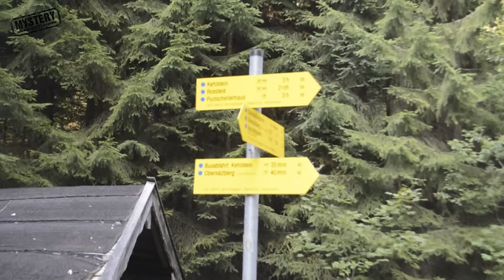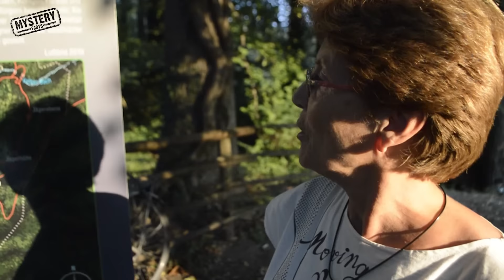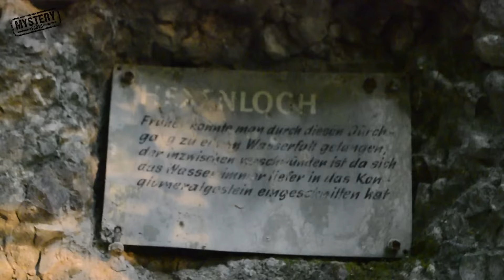MYSTERIUM UNTERSBERG 2 - Doku-Reportage (ganze Folge)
Mysteryfacts.tv - Episode #4

"Auf den Spuren der Illuminaten"

Nach wie vor zieht der sagenumwobene Untersberg an der Grenze zwischen Salzburg und Bayern viele Menschen der ganzen Welt in seinen Bann. Von Zeitanomalien, UFOs und Dimensionsportalen ist die Rede. Für einige ist der Untersberg auch ein besonderer Energiepunkt der Erde.

Was hat es mit dem Berg auf sich? Welche Kraft geht von ih aus, die die Menschen dazu beflügelt ihn immer wieder zu besuchen? Und: was hat das alles mit den Illuminaten zu tun? MYSTERYFACTS.TV geht diesen Fragen nach und versucht den Geheimnissen auf die Spur zu kommen.

Eine Doku-Reportage mit Mag. Gabriele Lukacs, Werner Betz, Robert Ernsting und Wolfgang Stadler (Stan Wolf).